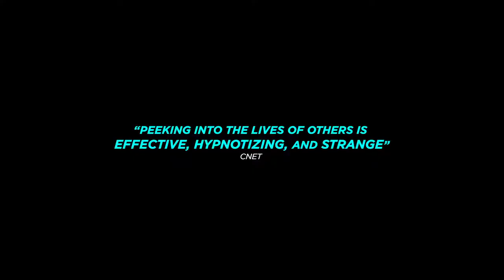Fire Escape - Developed by iNK Stories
STRAIGHT FROM THE DEVS: A neo-Hitchock murder mystery set in Brooklyn. When the clock strikes eight, a suspenseful thriller begins to unfold in real time. Watch closely from the fire escape as your suspicious neighbors embroil you in a simmering, interactive crime.

RELEASE DATE: Apr 29, 2020
DEVELOPER: iNK Stories
PUBLISHER: iNK Stories